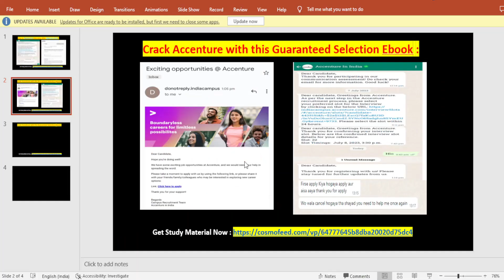Got Accenture Rejection Mail | How to Reshedule Accenture interview 2023